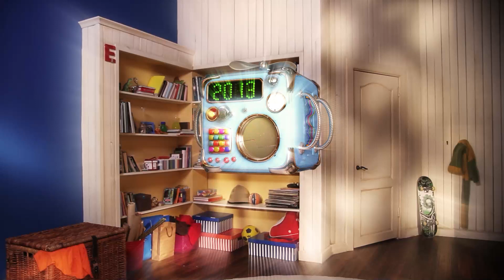Histoires d'Om Nom - Saison 2-3 | Bande dessinée drôle pour les enfants | Om Nom Français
Regardez cette compilation spéciale et amusante des saisons 2 et 3 d'Om Nom. Continuez à regarder la vidéo et profitez des meilleures histoires d'Om Nom et d'autres dessins animés amusants pour les enfants uniquement sur Om Nom français.

Regardez Om Nom et ses journaux intimes uniquement sur Om Nom Francais

Om Nom stories est une série amusante basée sur le jeu Cut the Rope. Elle tourne autour de la vie d'Om Nom. Observez les aventures amusantes de Om Nom et de son ami Om Nellie, pleines d'excitation et de délicieux bonbons!